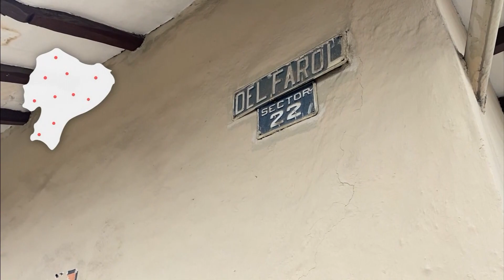TE VEO ECUADOR | ADULTAS MAYORES Y GUÍAS TURÍSTICAS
¡No hay edad para estudiar! Xavier nos presentó a Carmen, de 77 años, quien se jubiló de enfermera y ahora estudia para ser guía turística en la Universidad de Cuenca. No es la única, hay otros 20 estudiantes entre 55 y 80 años que son parte de un proyecto de turismo gerontológico cultural en el que adultos mayores se especializan en historia y arte para mostrar Cuenca a los turistas.